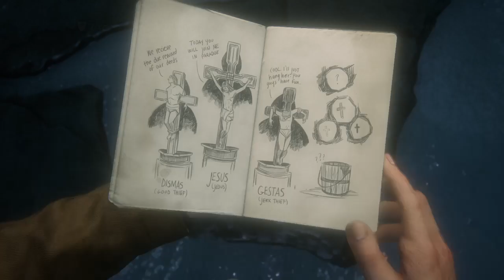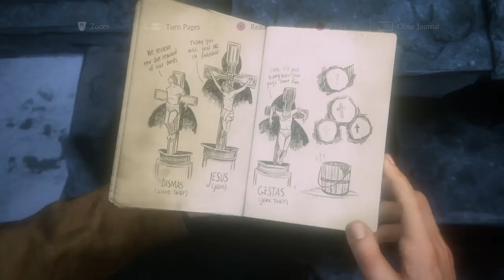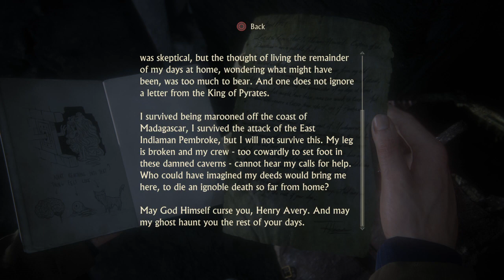Uncharted 4: A Thief's End | Gameplay | No commentary - #6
Hello Friends,

Uncharted 4: A Thief's End is an action-adventure game played from a third-person perspective, with platforming elements. Players traverse several environments, moving through locations including towns, buildings and wilderness to advance through the game's story. Players use firearms, melee combat, and stealth to combat against hostile enemies. For most of the game, players control Nathan Drake—a treasure hunter who is physically adept and is able to jump, sprint, climb, swim, scale narrow ledges and walls, swing with a rope, use a grappling hook and perform other acrobatic actions. Players also drive vehicles during some gameplay segments.

In combat, players can use long-ranged weapons, such as rifles and shotguns, and short-barreled guns such as pistols and revolvers; handheld explosives such as grenades and dynamite are also available. The game's melee combat system was also reworked to avoid the presence of quick time events. The grappling hook allows players to leap over gaps, often giving them a tactical advantage in combat. Though players can attack enemies directly, they have the option to use stealth tactics to attack undetected or sneak by them. While the game is linear, environments feature multiple paths for players to explore maps are significantly larger than earlier entries in the series.

The game features an artificial intelligence system in which hostile enemies react to any combat situation they are placed in; they respond to players' actions, coordinate tactics, and cooperate with each other. Players' companions are also controlled by the artificial intelligence. The game introduces a dialogue tree, allowing players to decide the outcome of some conversations, though it does not affect the story's progression. Extra visual filters and modes, such as a zero-gravity mode, bullet time gameplay, and a cel-shaded art style, can be unlocked by using points players collected in the main game